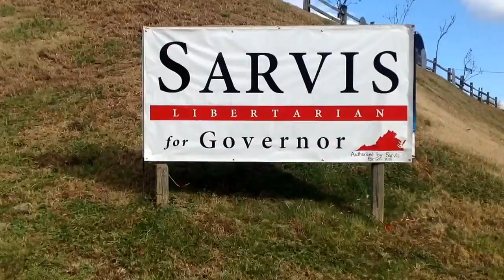Take a dip with Robert Sarvis